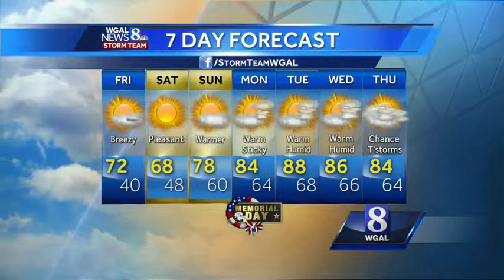Matt Moore's Forecast: Stray showers, breezy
This Afternoon: Partly sunny. Stray shower, breezy. High: 72. Winds: WNW 10-20 mph.